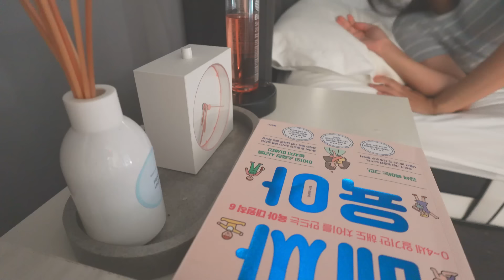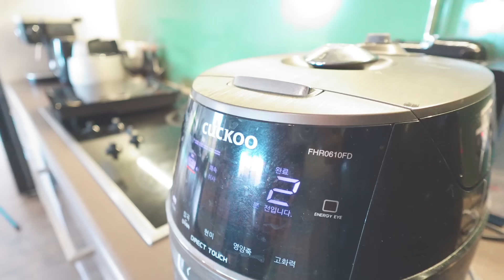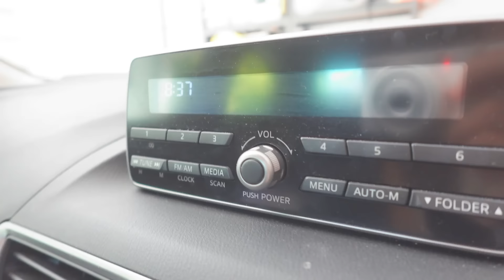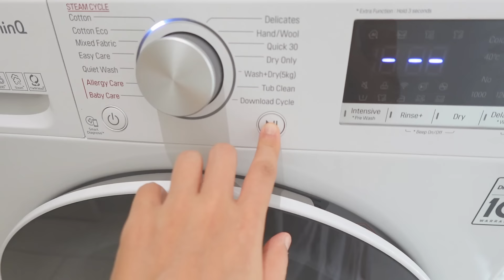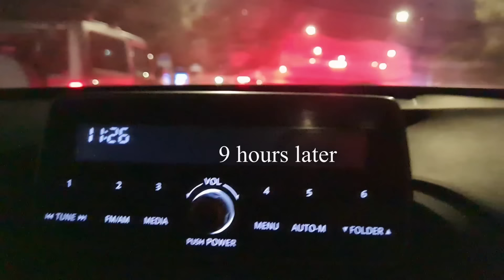Our Realistic Montessori Morning Routine | a Productive DAY IN THE LIFE of a pregnant Working Mom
2 Year Old Montessori Daily Routine | Day in the life of a Montessori Working Mom | How we Montessori at home: 2 year old (35 months old) + 7 Months Pregnant!!

I am a part time registered nurse at a surgical ward and currently 7 months pregnant with our baby number 2.
In today's video, I take you guys into our home and show you what our Fridays look like in our Montessori home. I am sharing how my 2 year old daughter gets herself ready in the morning and what my typical work day looks like.

//PRODUCTS IN THE VIDEO:

○Linen apron (similar item from Amazon)
○Training chopsticks
○Glass jars
○Montessori knobbed cylinder

//Recommended readings:
○ The Absorbent Mind
○ The Ultimate Step By Step Guide
○ The Montessori Baby
○ The Montessori Toddler
○ The Montessori Home: Create a Space for Your Child to Thrive

***NOTE: All videos on this channel are NOT intended for viewing by children. These videos are intended for legal adults only.